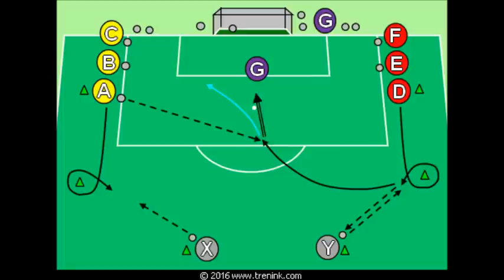Střelba po naražení a po příčné přihrávce (1.část)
Cílem cvičení je nácvik zakončení prvním dotykem z prostoru hrany pokutového území po předchozí příčné příhrávce letící proti noze zakončujícího hráče. Zakončující hráč před náběhem do střelecké pozici vyrazí proti spoluhráči, se kterým si narazí míč a uvolní se pro možnost zakončení.

Inspirací pro cvičení jsme našli v tréninkovém procesu prvoligového fotbalového klubu FC Zbrojovka Brno.